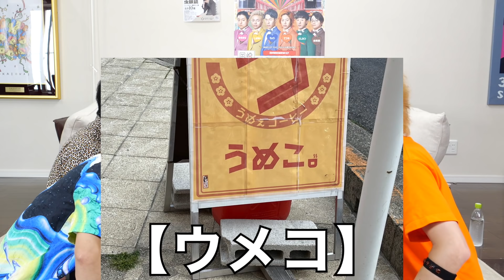【勝った方が勝ち】スマホのデータフォルダに入ってる写真だけでしりとりバトル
編集：ゆめまる